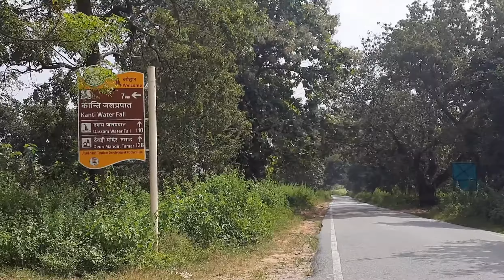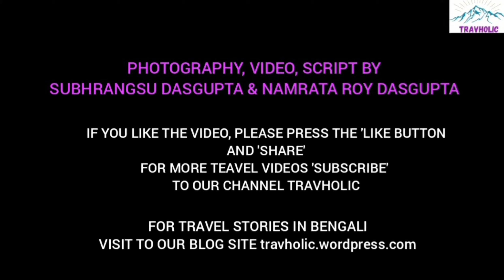A Hidden Waterfall in Jharkhand | Kanti Falls | Latehar | McCluskieganj | Ranchi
A Hidden Waterfall in Karkhana. Kanti Falls. Located inside forest, near Chandra, in Latest district. Around 47 km from McCluskieganj.

Musician: ASHUTOSH
Musician: LiQWYD